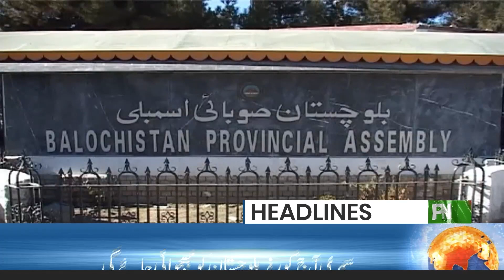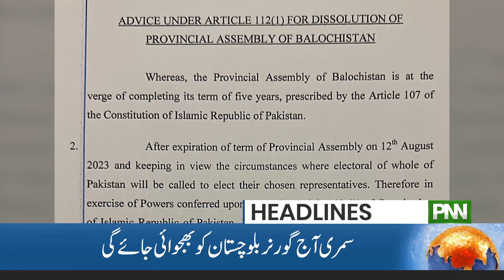Big News For PMLN | News Headlines | 03 PM | 12 Aug 2023 | PNN News